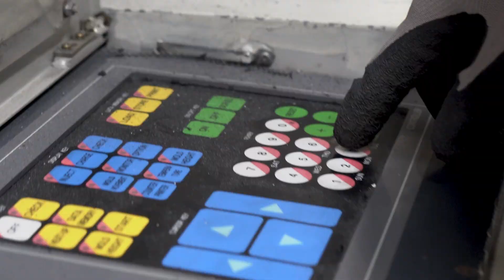futures.『Alpha Series』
futures.が開発したMade in U.S.Aの環境保護に配慮されたALPHA(アルファ)シリーズ。
ALPHA(アルファ)シリーズは、カリフォルニア・レドンドビーチにあるBureo(ブレオ)社が製造するリサ
イクルマテリアルnetplus(ネットプラス)とfutures.のCompound 6(コンパウンド6)と呼ばれるカーボン系のマテ
リアルを融合させた、世界初となる自然環境に優しいフィンとなります。